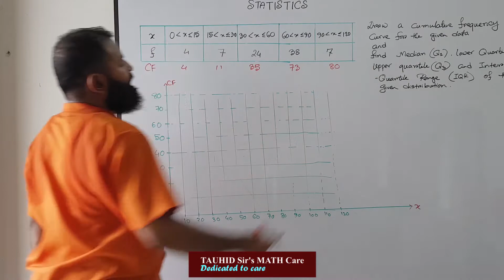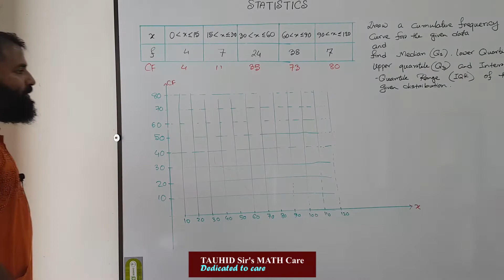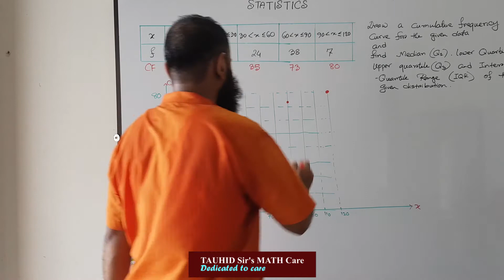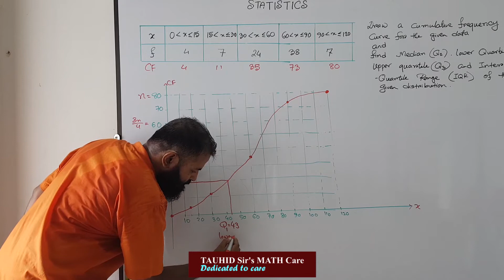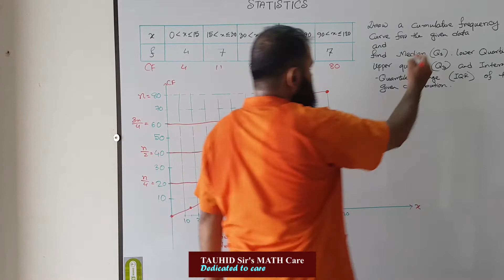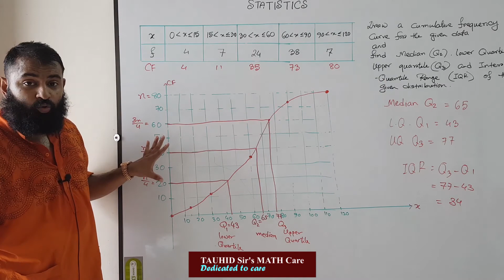STATISTICS : MEDIAN, LOWER QUARTILE, UPPER QUARTILE, IQR from CUMULATIVE FREQUENCY CURVE example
A LEVEL S1 :
STATISTICS
MEDIAN(Q2), LOWER QUARTILE(Q1), UPPER QUARTILE(Q3) and INTER QUARTILE RANGE(IQR) from CUMULATIVE FREQUENCY CURVE
example